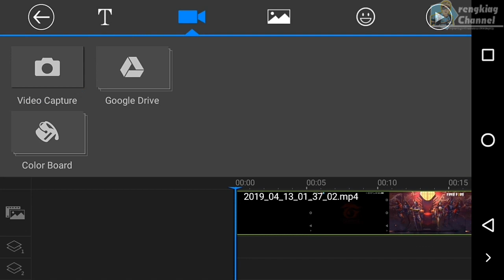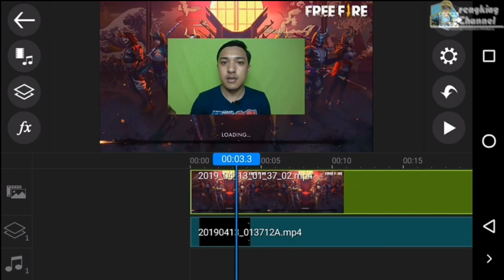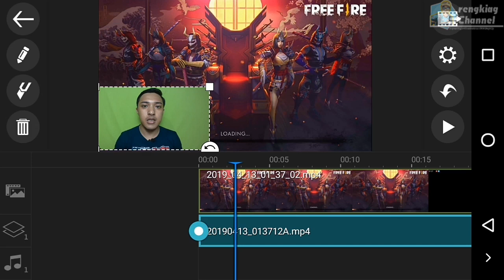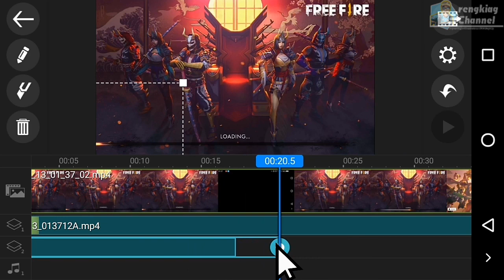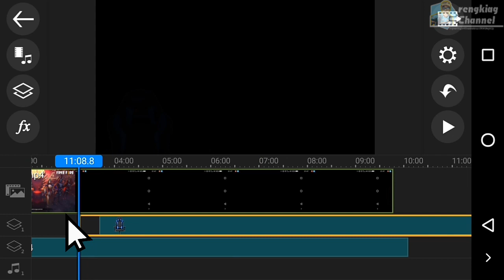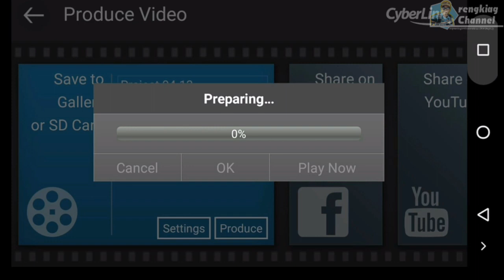Cara Membuat Video Gaming Menggunakan 2 Kamera di Android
Sudah saya siapkan link download aplikasinya tinggal comot aja  :

**note : kalo video gameplay saya agak lag, silahkan bisa menyesuaikan dengan screen recorder andalan teman - teman, kayaknya belum saya setting biar smooth pas capture, fokus saya di video ini adalah membahas metode membuat video gamingnya menggunakan green screen dan android, bukan ke gameplay dsb 🙏 mohon maaf atas ketidak nyamannya, terimakasih..